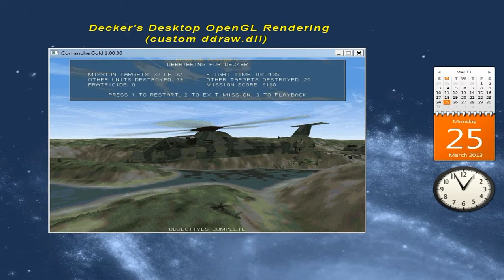Comanche Gold - OpenGL Rendering (experimental)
Comanche Gold (Win 7) and OpenGL Rendering
Type: Mission Playback (640x480 Desktop Window)
Mission: C7M5 - Stockpile (visually enhanced)
Graphics Hardware: nVidia GeForce GT240 (512MB DDR5)

Video: This video shows Decker's experimental DirectX OpenGL rendering for Window mode.  The game is displayed using 640x480 resolution and captured in a 1024x768 selected area from the Windows 7 desktop.  The video size was chosen specifically so it could be uploaded in HD and is best viewed using the full-screen player and the 720p (HD) setting.  Pixel aspect ratio set to 16:9 for wide-screen accuracy.

Rendering Detail: The outside world, target window, and tactical map are all "smoothed" as well as the horizon and external views of the Comanche (especially the tail).  These are components of the motion-video imaging layer during rendering.  The HUD, and internal cockpit (including the aircraft window frames) are also "smoothed" by the process.
These are components of the fixed (or static) imaging layer during rendering.

It was decided to include the static layer in the OpenGL rendering to remove the "jaggies" from the inside views, making the cockpit look better.  A side-effect of this causes the same subtle "blurring" to the HUD text as we see in full screen antialiasing modes on the game menus.

The OpenGL desktop window rendering is currently only working at 640x480 game resolution.
This version of DirectDraw (ddraw.dll) is expermental.